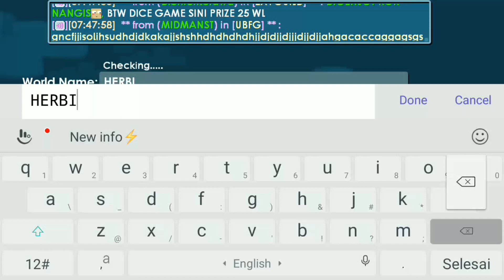Shot On Iphone #22 Growtopia meme Trick 200 grass And 1 World Lock